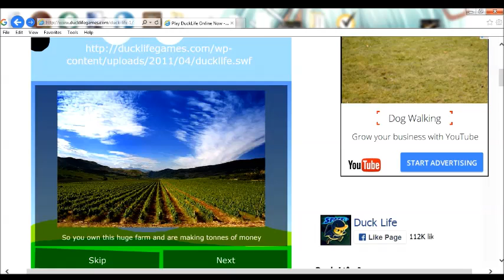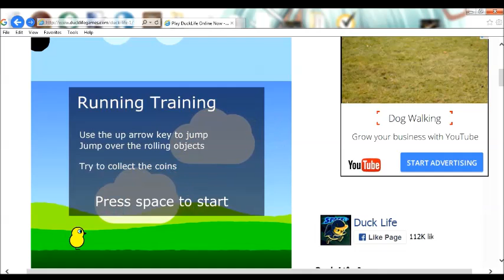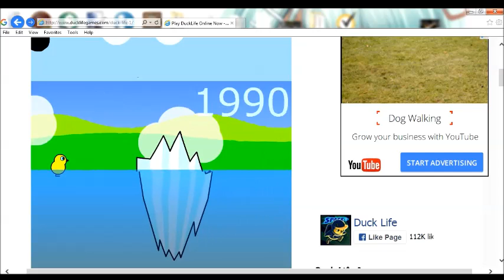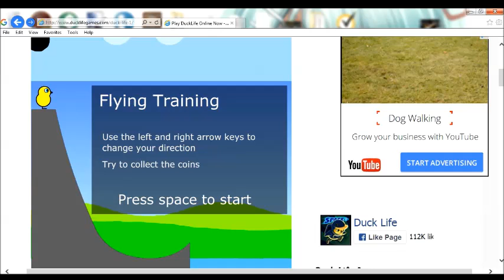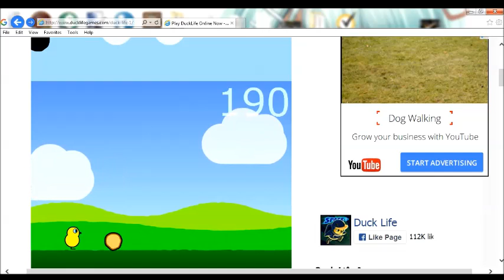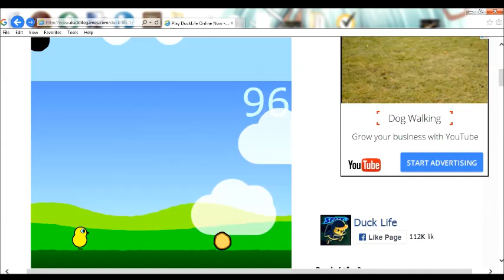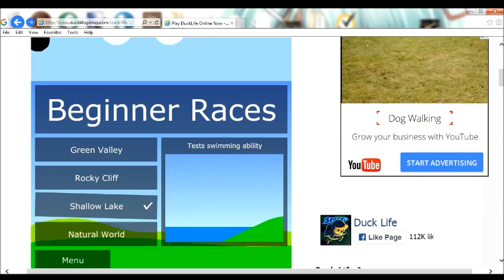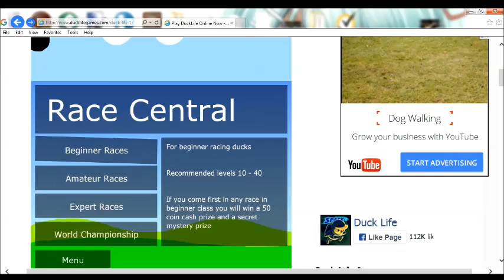Duck life *_* (update)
mine update